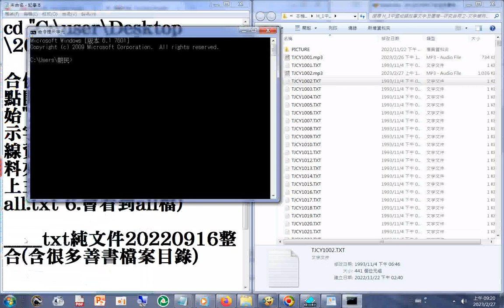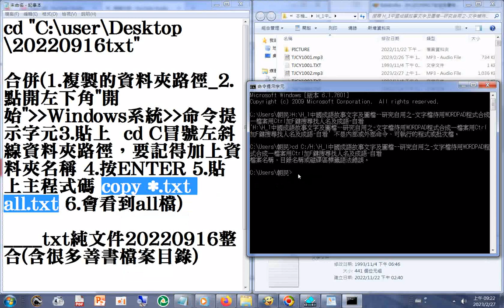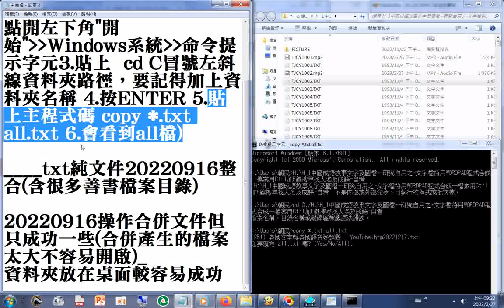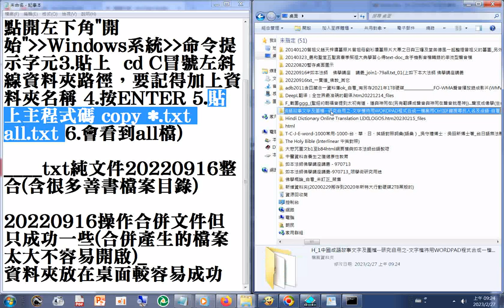測試#中國操作合併文件但只成功一些合併產生的檔案太大不容易開啟 資料夾放在桌面較容易成功#成語故事文字可合成一檔案用Ctrl加F鍵搜尋找人名及成語#中國成語故事#愛屋及烏（周武王伐紂之後）